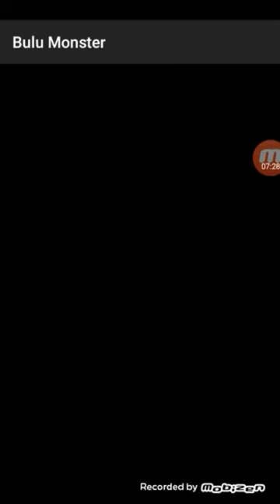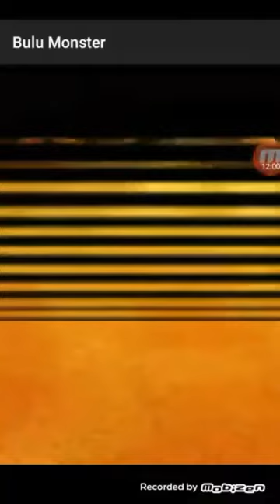We Defeat our first dragion monster Bulu monsters ep 4